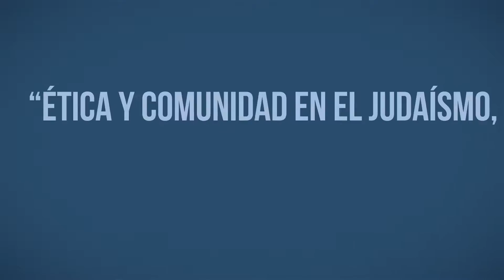La importancia del judaísmo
El doctor Daniel Fainstein, rector y profesor de Estudios Judaicos de la Universidad Hebraica, habla sobre la importancia del análisis del judaísmo para poder comprender a las religiones abrahámicas.
Conoce más en el diplomado "Ética y comunidad en el judaísmo, el cristianismo y el islam"